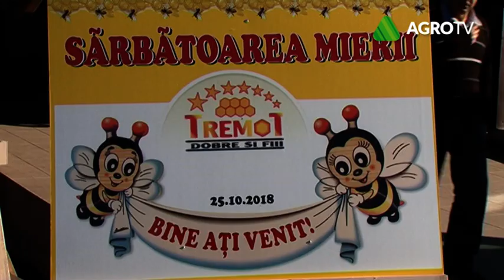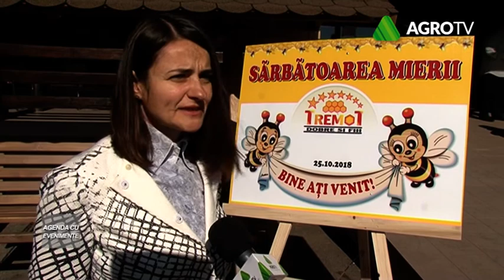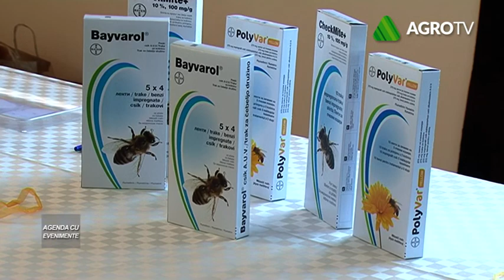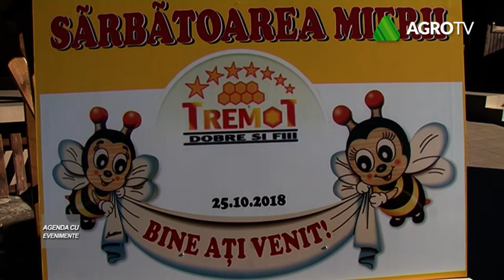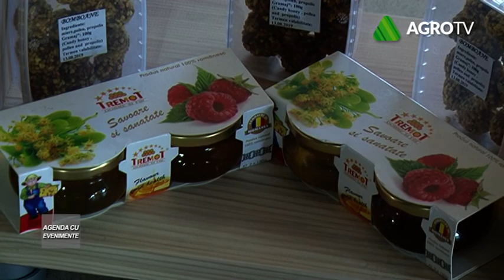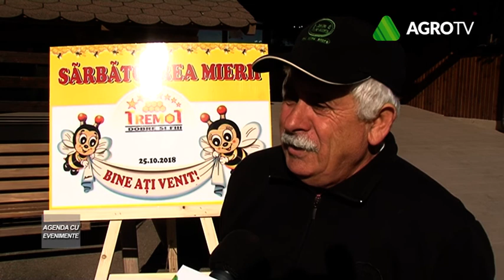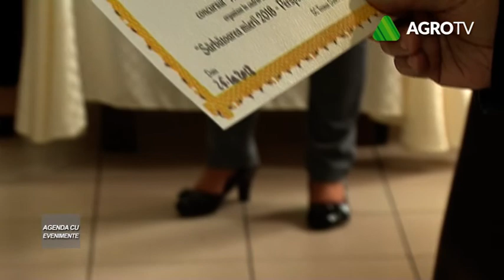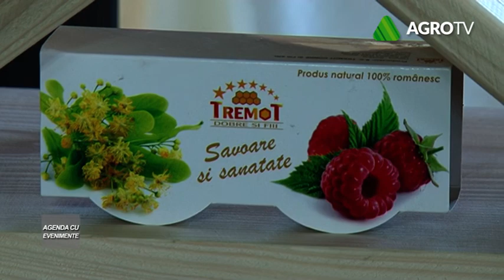Agenda cu evenimente - Tremot 18.11.2018